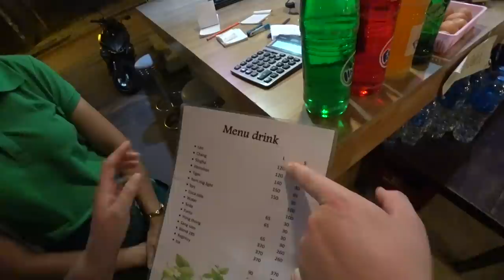ЕДА В ТАИЛАНДЕ. БЕЗЛИМИТНЫЙ БУФЕТ.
Адрес буфета: Prechaya BBQ Buffet, Tambon Patong, Amphoe Kathu, Chang Wat Phuket 83150

ЕДА В ТАИЛАНДЕ. БЕЗЛИМИТНЫЙ БУФЕТ.►СМОТРИТЕ ВИДЕО!